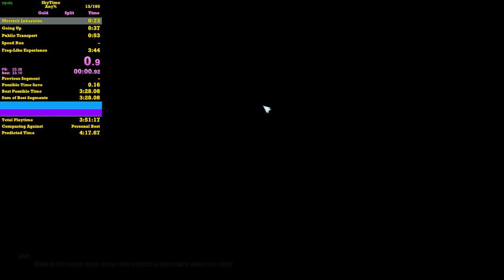SkyTime Any% in 3:33 (WR)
If you know the easter egg please type it in the comments